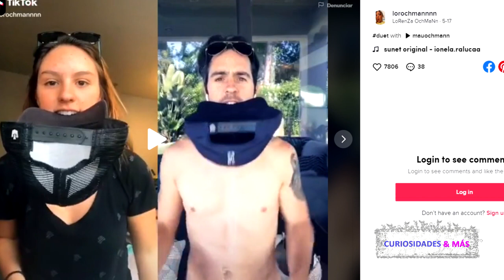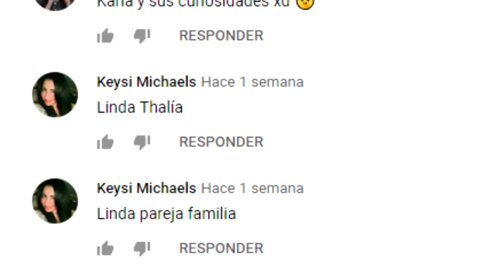MAURICIO OCHMANN JUNTO A SU HIJA DEJAN CON LA BOCA ABIERTA A SUS FANS EN TIK TOK